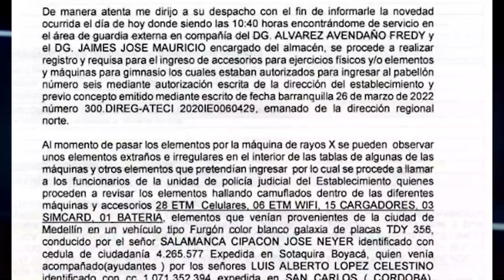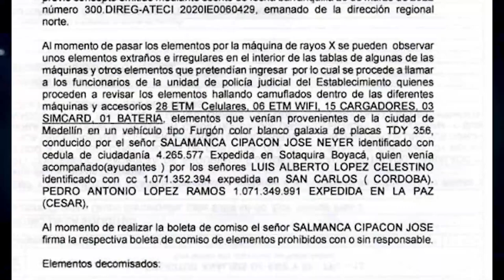Decomisan moderno sistema de comunicación que iba al pabellón de Garavito y Noguera Uribe